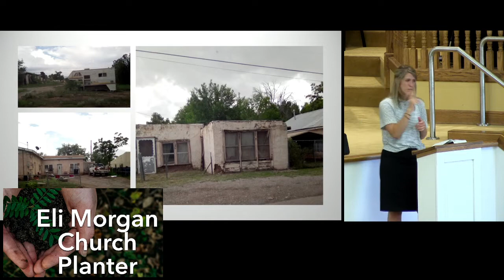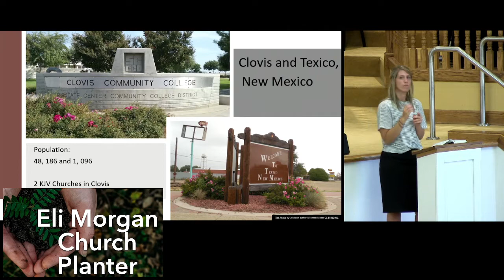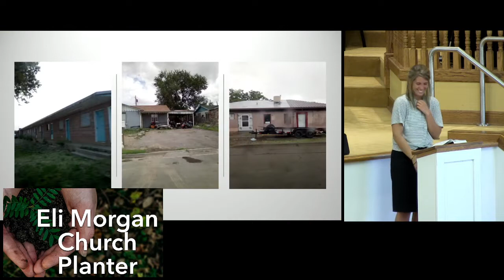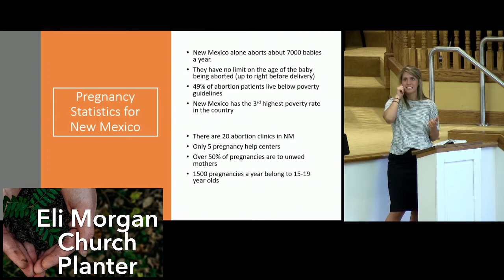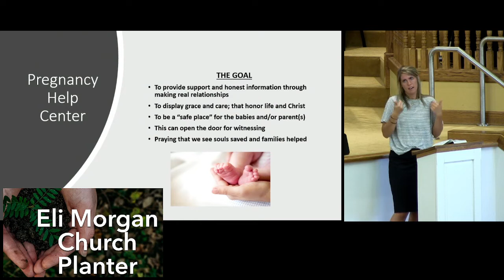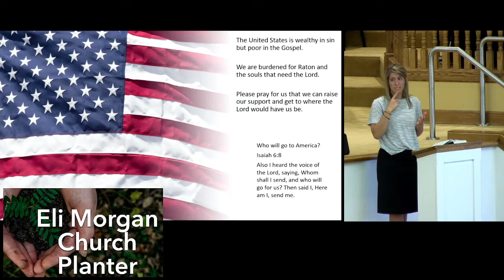Recycled Models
- Pastor Eli Morgan
- English and ASL